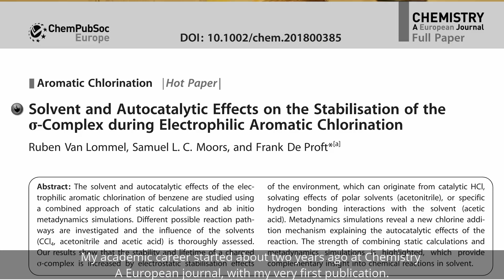Metadynamics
Ruben Van Lommel, a Ph.D. researcher at Katholieke Universiteit Leuven (KU Leuven) and the Vrije Universiteit Brussel (VUB), both Belgium, has won the third prize for his contribution entitled “Metadynamics”.

The video gives a short introduction to metadynamics. It is a technique that allows to virtually simulate the dynamics of a chemical transformation. Very descriptively Ruben Van Lommel describes in the video how this technique is used to study electrophilic aromatic substitution, a well-known but highly debated organic reaction [4].